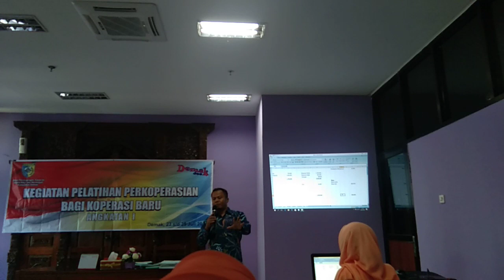Yuk Laporan Harus Bisa Koperasi Harus Berubah dan Harus Cepat, Tepat Teliti Bersama Koperasi Demak